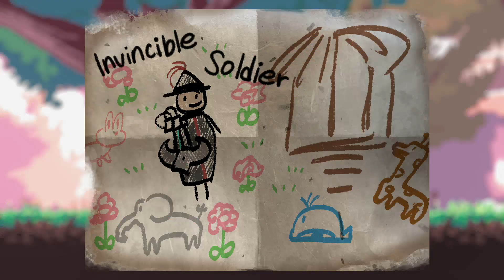SANABI Nintendo Switch Gameplay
Gameplay of SANABI on Nintendo Switch (no commentary). Release date: November 8, 2023. Price: $14.99 / £11.39 / 12.49€. File size: 2.5 GB. Publisher: Neowiz. Developer: Wonder Potion.

0:00 Title Screen
0:17 Prologue
4:25 Tutorial
10:56 Story
19:00 Gameplay
20:07 Story
28:46 Training Ground
35:36 Settings/Language
35:50 Controls